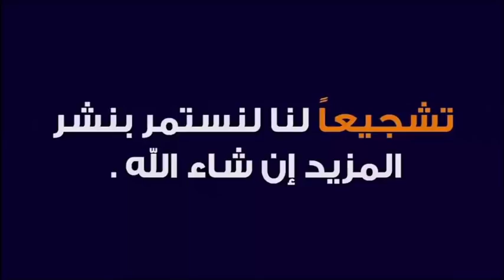كــ و ر و نـ ا ... جند من جنود الله جمع شمل الأسرة 🕌 مع الدكتور طيب كريبان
جديد 2020 : كــ و ر و نـ ا ... جند من جنود الله جمع شمل الأسرة 🕌 مع الدكتور طيب كريبان
 ▬▬▬▬▬▬ஜ۩☺۩ஜ▬▬▬▬▬
 ▬▬▬▬▬▬ஜ۩☺۩ஜ▬▬▬▬▬
⛔ أحبابي الكرام ، إذا أعجبكم الفيديو رجاءاً لا تنسوا :

 ▬▬▬▬▬▬ஜ۩☺۩ஜ▬▬▬▬▬
مواضيع سابقة

🕌 عَنْ أَبِي هُرَيْرَةَ، عَنِ النَّبِيِّ صَلَّى اللهُ عَلَيْهِ وَسَلَّمَ قَالَ:
 ▬▬▬▬▬▬ஜ۩☺۩ஜ▬▬▬▬▬
⚠️ توضيح مهم ❗

 ▬▬▬▬▬▬ஜ۩☺۩ஜ▬▬▬▬▬
# هاشتاغ الموضوع #